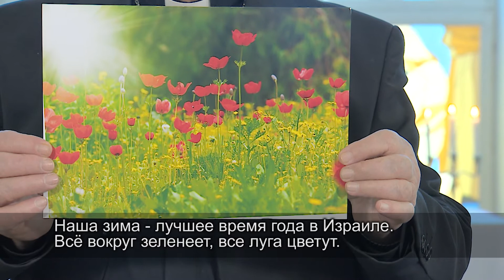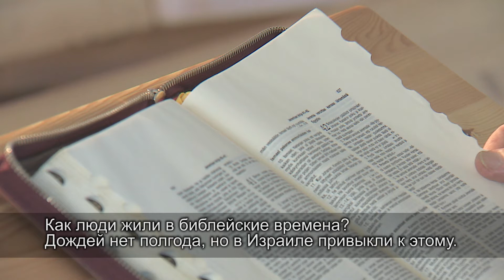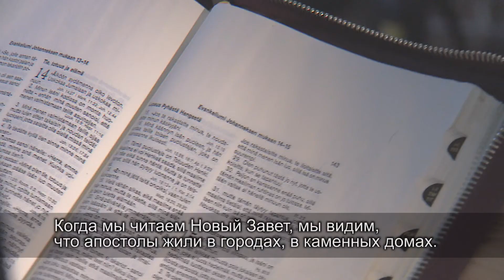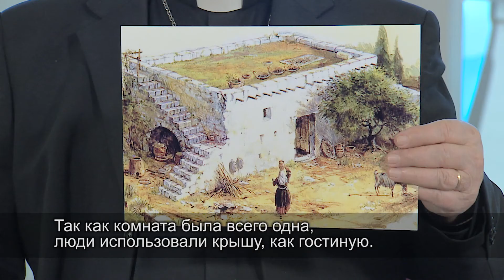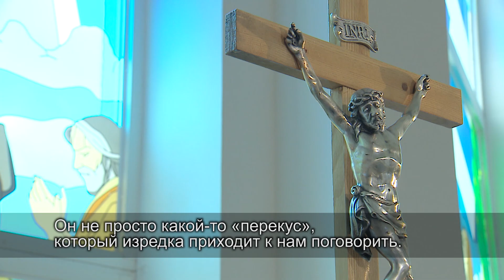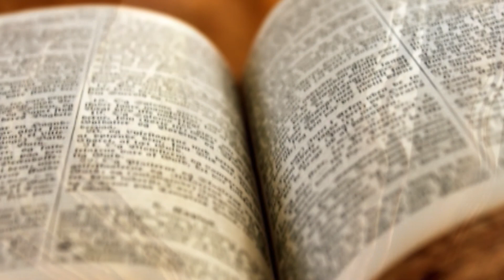Kristinuskon ABC. Kaananinmaa / Азбука христианства. Ханаан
juontanut pastori Pentti Smeds
рассказывает пастор Пентти Смедс